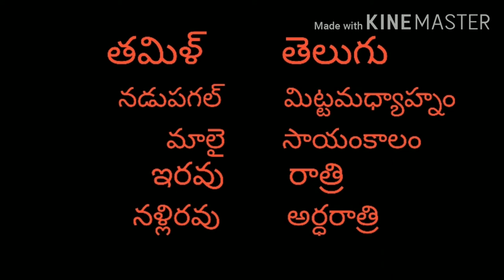LEARN TAMIL THROUGH TELUGU VIDEO 5